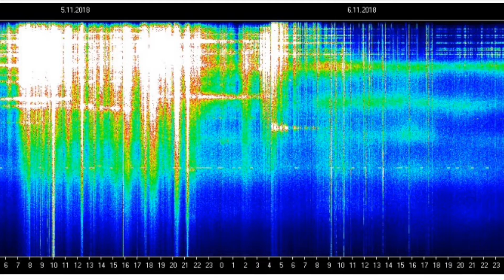Schumann Resonance 11/6 looking creepy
Schumann Resonance looks creepy and weird lol

You can go back and watch this short video that includes some information regarding the Schumann Resonance if you are not familiar with what that is.